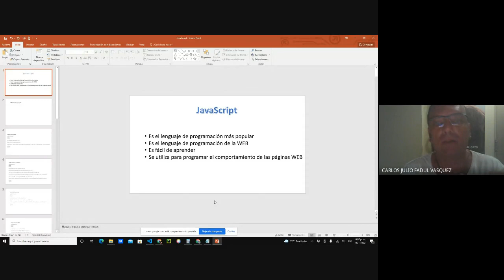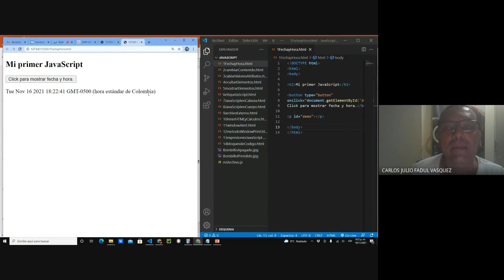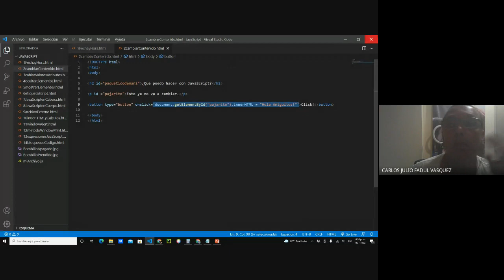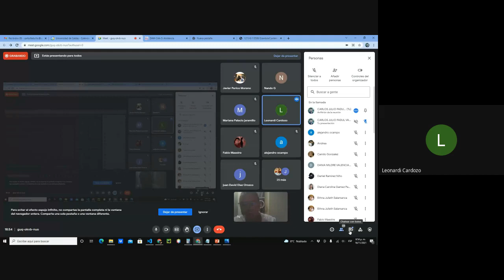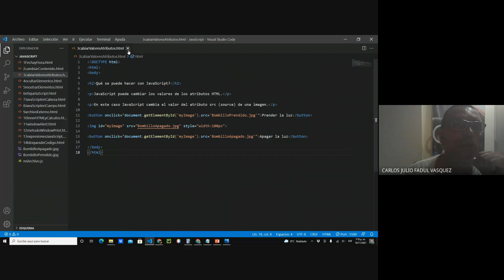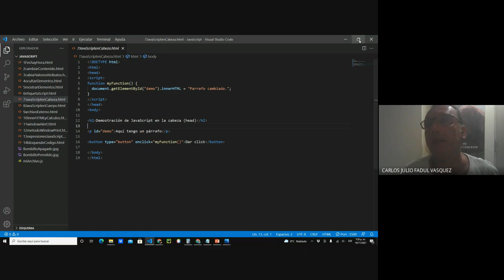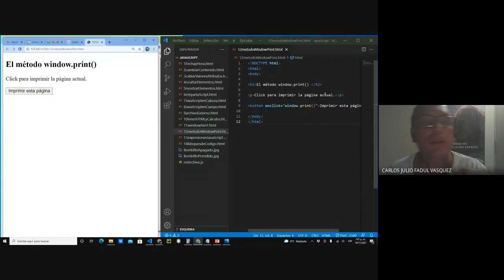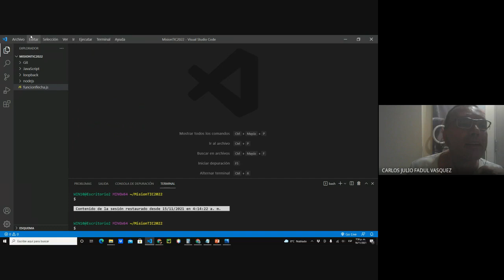Bases JavaScript 2021 11 16 at 14 59 GMT 8